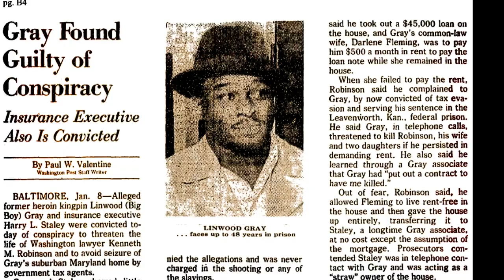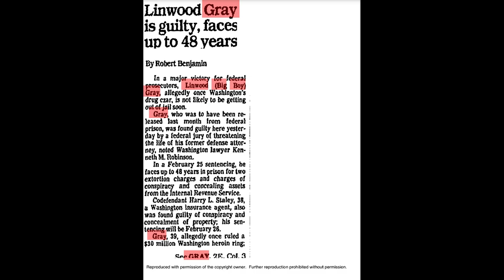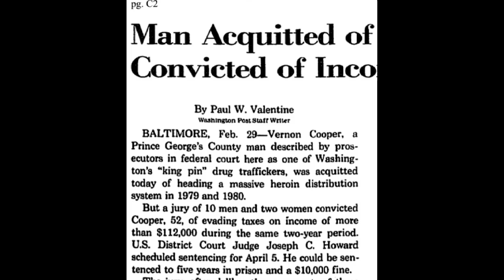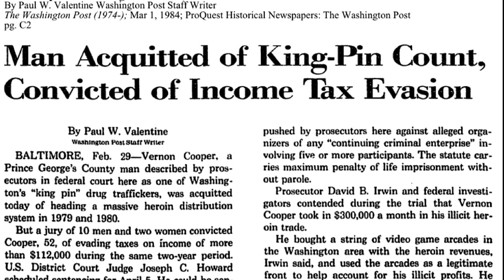The District Heroin Connection Trailer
New segment titled "District Heroin Connection" where we break down some of the key players on the streets of D.C in the 70's and early 80's before crack hit the city.

Photo credit: Nathaniel McQueen El